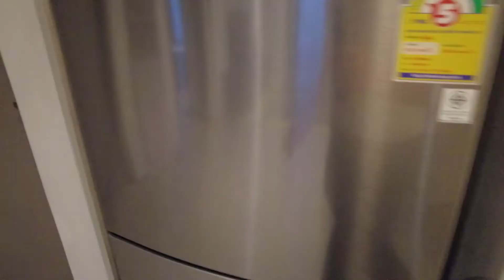섬머셋 라마9 방콕1베드룸 프리미어Somerset Rama9 Bangkok 1Bed Room Premier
섬머셋 라마9 호텔은 2019년에 오픈한 신규호텔이며  세계적인 레지던스 호텔 브랜드인 애스콧 계열의 4성급 레지던스형 호텔로 총 객실수는 455개입니다. 일부 호텔예약사이트에서는 5성급 호텔로 분류하는 고급호텔입니다. 기본룸 딜럭스룸을 제외하면 룸에는 요리가능한 주방, 건조기능이 있는 세탁기를 갖추고 있습니다.

섬머셋 라마 9 호텔은 위치가 의외로 좋습니다. 섬머셋 라마 9호텔은 랏차다 대표쇼핑몰인 센트럴 플라자 라마9 옆에 위치하며 길 건너에는 포춘타운과 로터스 할인점이 있어 쇼핑,식사를 즐기기에 좋습니다. 가까운 곳에는 야시장, 에스플란데 쇼핑몰이 있습니다. 한국대사관도 대략 1.5킬로미터 떨어져 있습니다.

섬머셋 라마 9 호텔은 호텔 1층에 세븐일레븐, 레스토랑이 위치해 호텔 생활이 매우 편리합니다. 수영장도 도심호텔로는 규모가 큰편입니다. 무엇보다 좋은것은  피트니스클럽입니다. 피트니스클럽 규모,환경,운동기구는 5성급 호텔과 비슷하거나 그 이상입니다. 저렴한 비용으로 좋은 호텔에 숙박하고 싶은 분들, 주방,세탁기를 갖춘 호텔을 찾는 분들에게 좋습니다.

섬머셋 라마9 방콕 1베드룸 프리미어는 룸크기는 57sqm입니다. 룸1, 욕실1. 거실, 발코니1로 구성되어 있습니다. 거실에 위치한 주방은 인덕션 렌지 2구, 중형냉장고, 전자렌지, 토스터기, 커피포트, 냄비,프라이팬, 수저,포크셋트, 칼,도마등을 제공합니다.